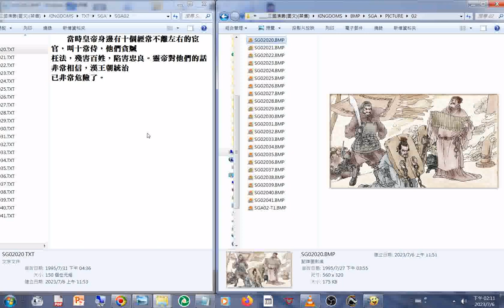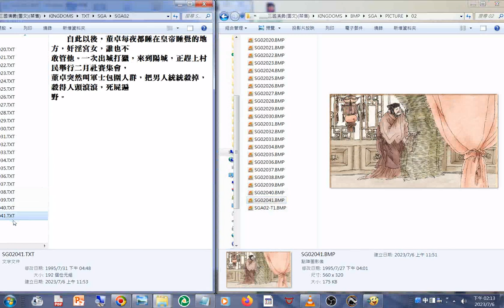新02 圖文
閩南語讀經影片合輯